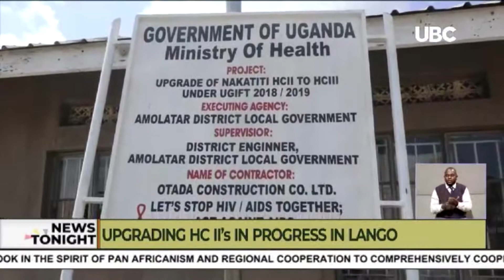NRM Manifesto: Upgrading Health Center II's in progress in Lango sub-region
Government is upgrading Health Center II's to Health Center III's to improve service delivery in the sector as per the NRM Manifesto